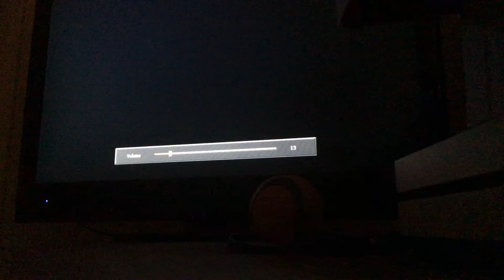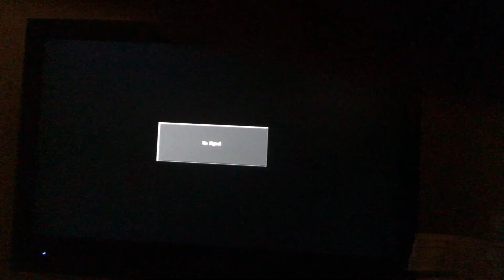It’s 2022!!!! The ending is bad